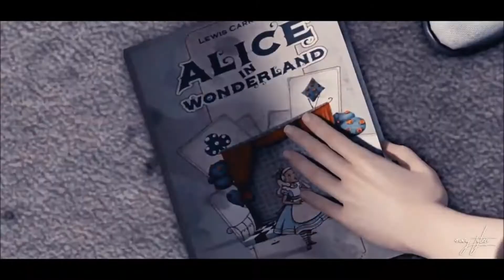БЕЗ ТЕБЯ II Kara & Alice II Detroit: Become Human II Music video II